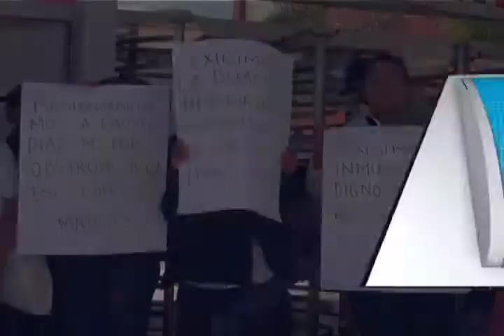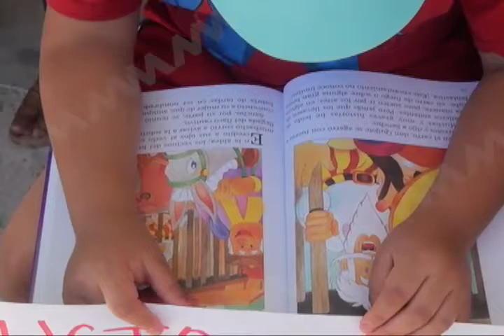Padres de familia de Tlacolula protestan en Cd Administrativa